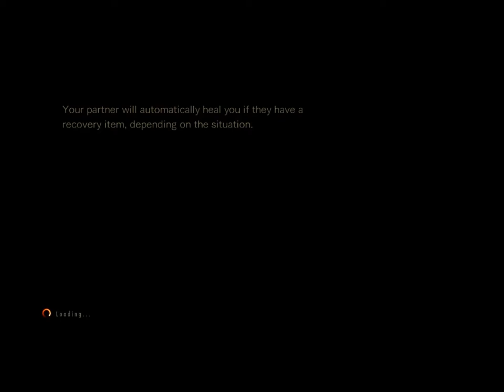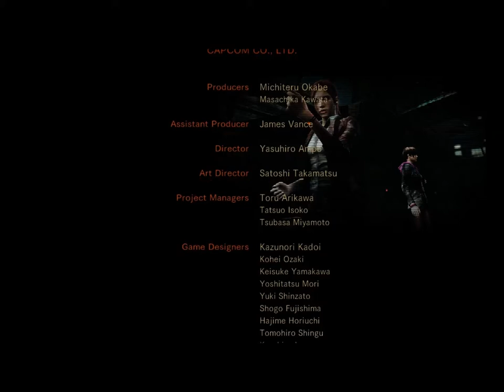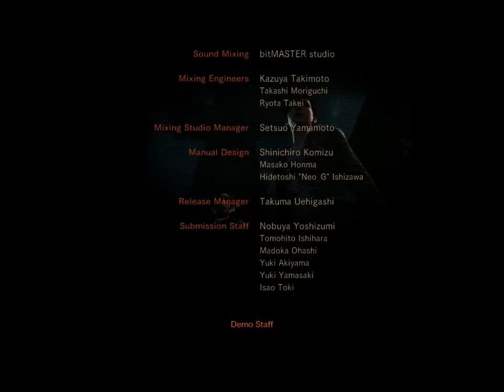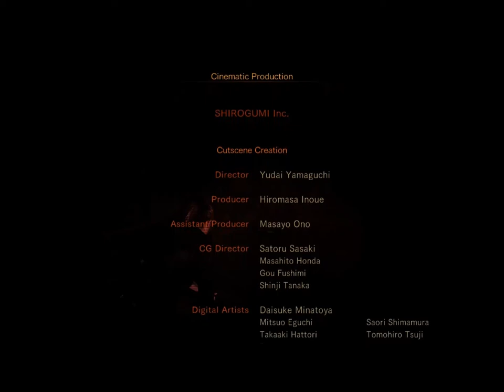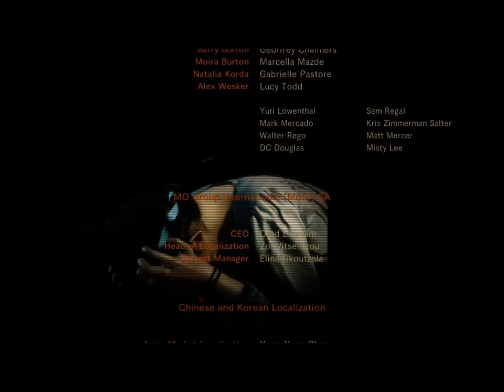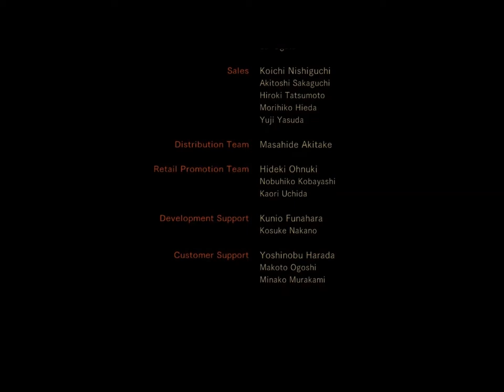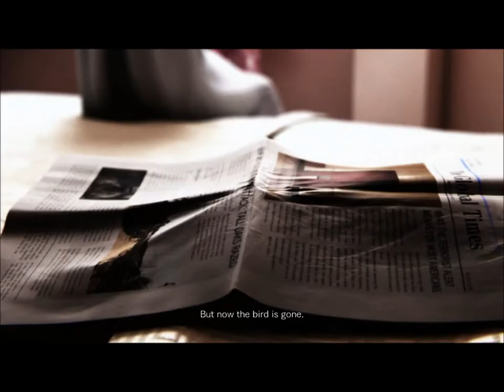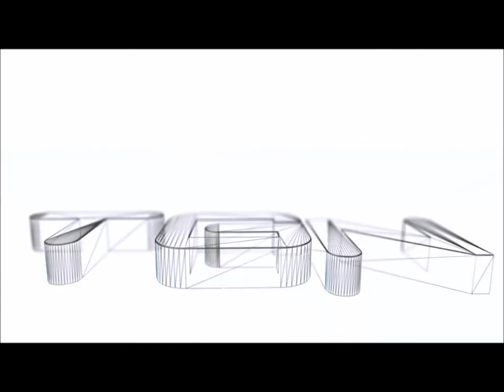Let's Play Resident Evil Revelations 2 Episode 4 ENDING Part 6